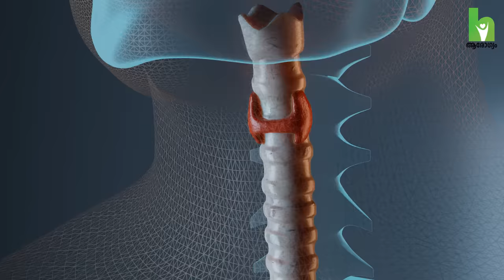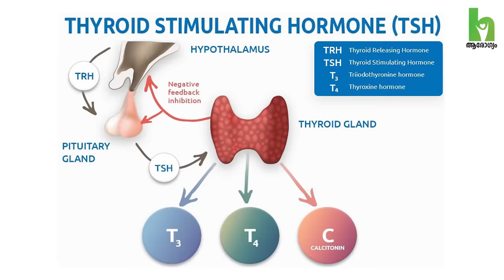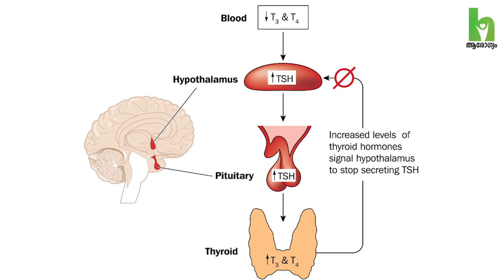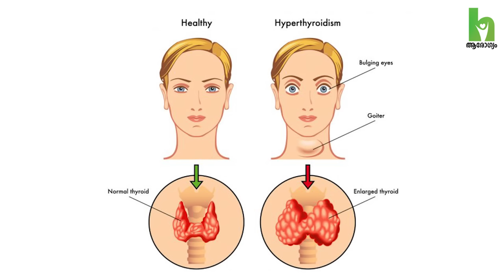തൈറോയ്ഡ് ഈ രോഗ ലക്ഷണങ്ങൾ സൂക്ഷിക്കുക | Thyroid Malayalam Health Tips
Thyroid Problems & Disease - Types & Causes of Thyroid Malayalam Health video by Dr Srinivas I C - Sr. Consultant - General Laparoscopic & Thoracoscopic Surgery Aster MIMS Kannur.

What are the symptoms of thyroid?
How does the thyroid affect the body?